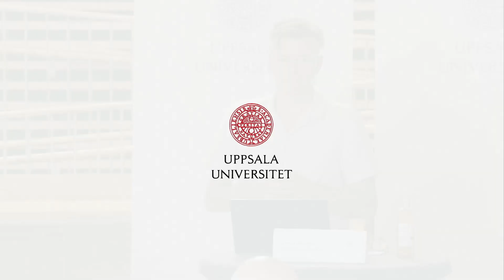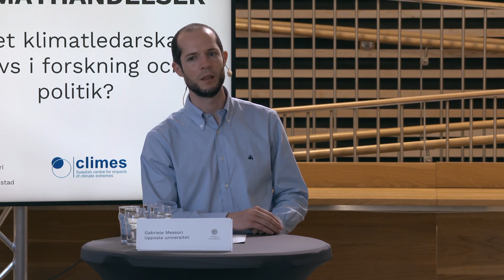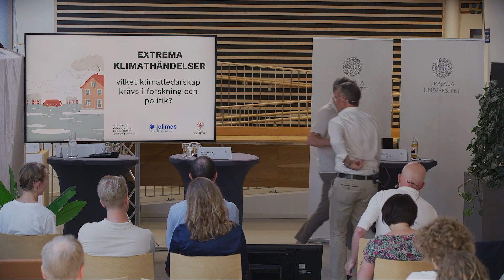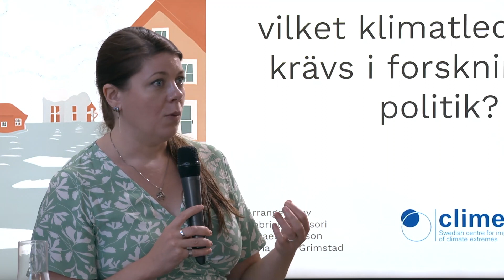Extrema klimathändelser - vilket klimatledarskap krävs i forskning och politik?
Extrema klimathändelser visar att det brådskar att ställa om och anpassa samhället. Vilket klimatledarskap behöver forskare och politiker ta för klimatomställningen och klimatanpassningen? Vilket ansvar vilar på olika aktörer och hur kan begränsade resurser fördelas mellan olika insatser?

Klimatet förändras snabbt på grund av mänskliga aktiviteter. Medeltemperaturen ökar, och flera olika extrema klimathändelser blir allt vanligare och kraftigare. Detta märks tydligt även i Sverige. Dessa förändringar påverkar både samhället och värdefulla ekosystem. Vetenskapen visar också tydligt att extremväder ska fortsätta förvärras om den nuvarande utvecklingen fortsätter. Detta innebär att vi samtidigt måste ställa om samhället och anpassa det till den nya klimatverkligheten. Klimatpolitiken stärks snabbt både globalt, inom den Europeiska unionen och lokalt. Trots detta, har det visat sig svårt att genomföra och koordinera en tillräcklig kraftig klimatomställning och klimatanpassning. Tempot måste öka, men vilka roller har forskare och politiker? Vilka åtgärder är effektiva och hur kan begränsade resurser fördelas mellan olika insatser, och mellan omställning och anpassning? Och vem borde täcka de skenande kostnaderna från extrema klimathändelser?

Medverkande:
Gabriele Messori, Professor, Uppsala universitet
Mikael Karlsson, Docent, Uppsala universitet
Malin Larsson, Riksdagsledamot, Socialdemokraterna
Elin Söderberg, Riksdagsledamot, Miljöpartiet
Stina Larsson, Riksdagsledamot, Centerpartiet
Elin Nilsson, Riksdagsledamot, Liberalerna
Per Eckemark, Divisionschef nät, Svenska kraftnät
Christian Haglund, Bitr. avdelningschef klimatanpassning, Naturvårdsverket